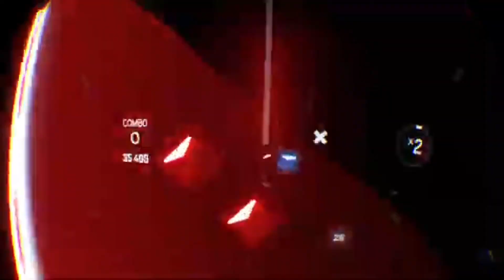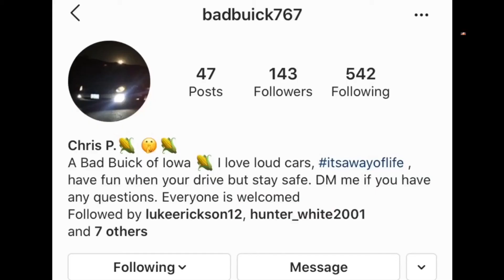BEAT SABER- Faster Songs Part 4